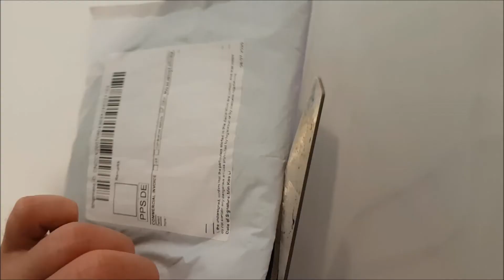TRX 4 - "GRC" metal front bumper Benz "G500" / TRX 4 - "GRC" Metall Front Stoßstange "G500"